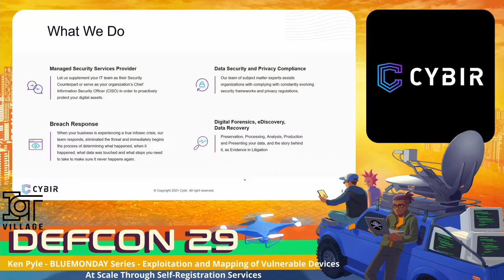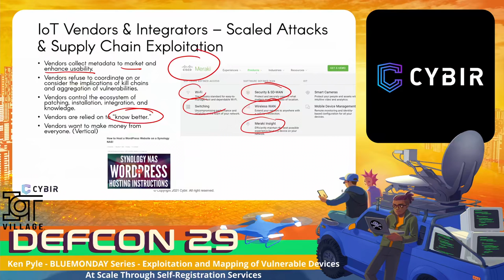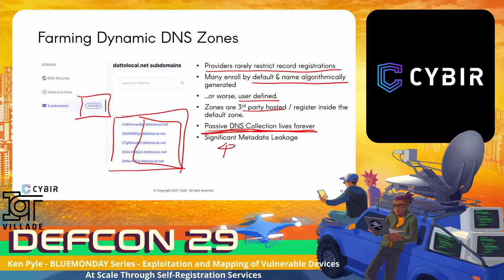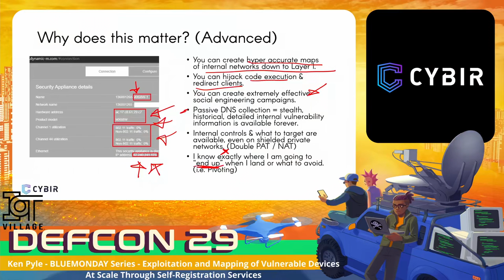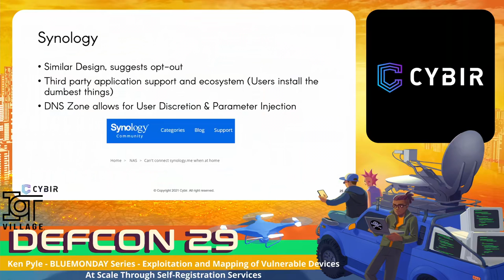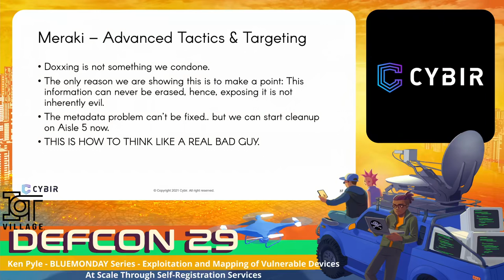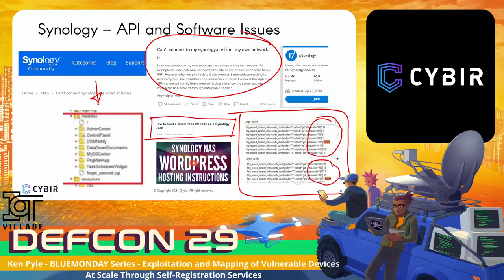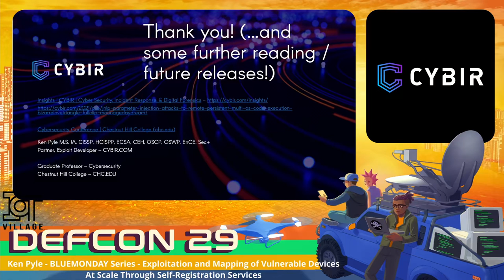DEFCON 29 IoT Village - Ken Pyle - BLUEMONDAY Series Exploitation and Mapping of Vulnerable Devices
Vendors like DATTO, MERAKI, GEOVISION, SYNOLOGY, EGNYTE and others are which leverage or depend on these services are imperiling data, networks, and businesses through insecure design, intentional design decisions, and web application flaws.

These devices frequently self-provision services which leak critical data or through insecure network design and installation practices which are easily mapped, attacked, and discovered via insecure vendor, software, and integrator practices (ex. PKI, Dynamic DNS, “Finder” service registrations, DNS leakage, Layer 2 Attacks / DHCP network attacks, DNS passive hijacking through domain purchases & active record injection)

Some concepts and new attacks may be obliquely referenced or held private by the researcher. Essential PoC is contained in this document and is easily reproduced using supplied narrative and screenshots.

The affected devices are easily discoverable either through insecure practices (ex. insecure Zones, algorithmic FQDN generation, lack of local network controls, public metadata leakage) or vendor provided interfaces and access methods. (DATTOWEB, DATTOLOCAL, SYNOLOGY.ME, DYNAMIC-M, GVDIP.COM, EGNYTE-APPLIANCE.COM)

Many issues develop due to these problems. For example, nearly all of these devices and appliances provide easily discoverable portals / content / metadata with which to craft extremely convincing social engineering campaigns, even in the absence of technical exploit vectors.

Host Header Attacks & 302 redirects used in concert with malicious DNS records / spoofed or squatted domains can be abused in this manner. An attacker can identify the MERAKI device a victim uses through registration, abuse the API to obtain sensitive metadata, and send the victim to a spoofed site or malicious content purported to be a Meraki Dashboard alert. An attacker can change the dynamic DNS record through a number of vectors (ex. Third party service attacks, local vectors) and effectively “hijack” the user or content being accessed.

Through our DNS harvesting and our undisclosed 0-days, we can establish a complex exploit network and botnet via poor vendor controls (ex. MIRAI) We can also hide exploit code in APIs, persist across multiple appliance types, and abuse multiple dynamic DNS networks.

The DNS zones we have provided are intentionally designed, demonstrably insecure, provide detailed information, and can be abused easily. Registrations can be abused for data exfiltration or beaconing over the vendor’s DNS network. These DYNAMIC DNS services allow for efficient, mass exploitation and recon. The poor controls and “spoofability” of these networks (will demonstrate at another time) allow an attacker to not only FIND vulnerable devices.. but automate mass exploitation via attacks such as those we provided or other common attacks.

The author wishes for this to be noted as responsible disclosure and ethical considerations for the attacks / exploits seriously impacted disclosure dates and continues to.